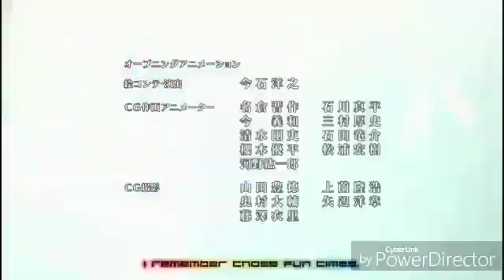Black Rock Shooter AMV